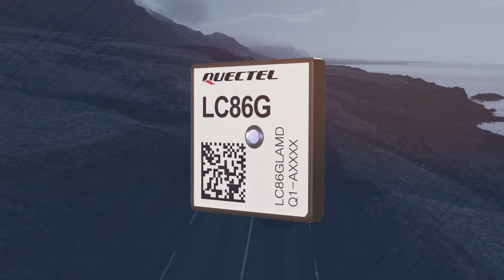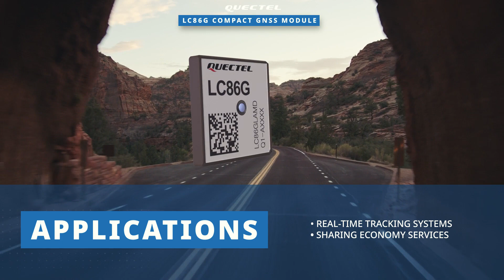Quectel LC86G Compact GNSS Module | Featured Product Spotlight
The Quectel LC86G Compact GNSS Module is based on an enhanced chipset and supports GPS, GLONASS, BDS, Galileo, and QZSS.